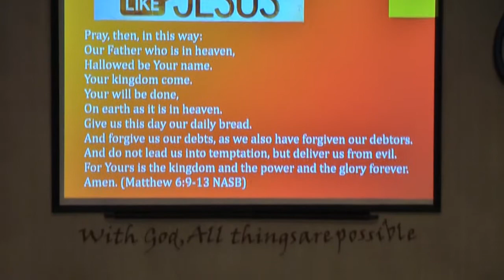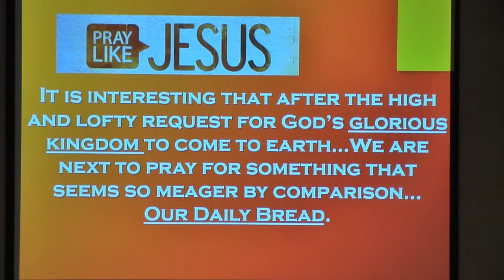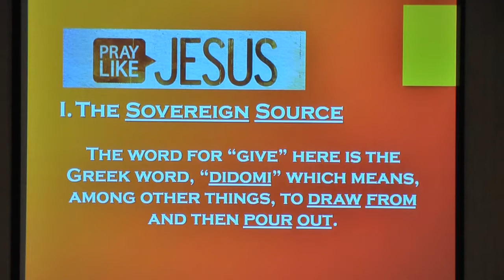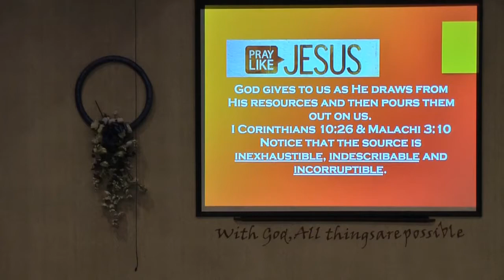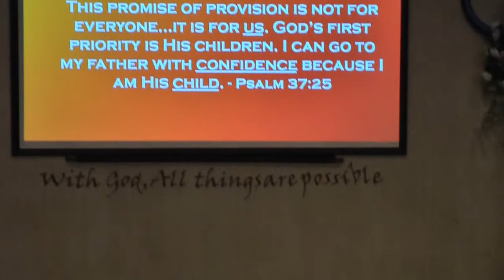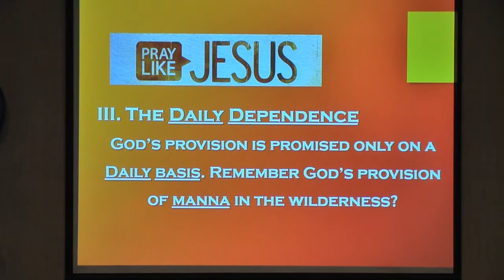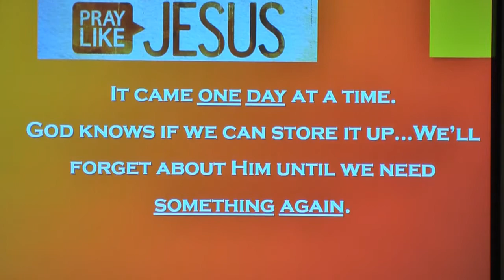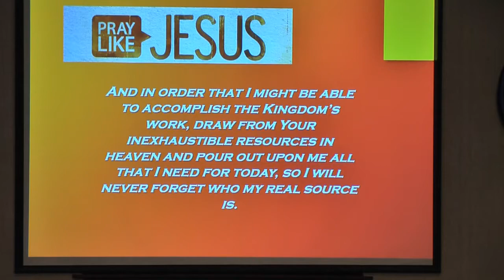Sermon June 17 2018